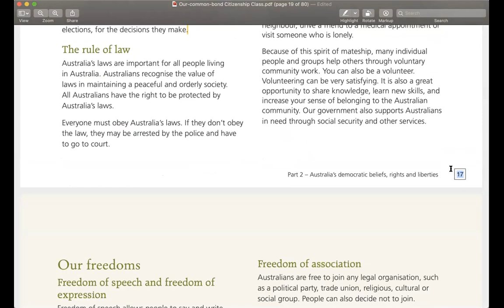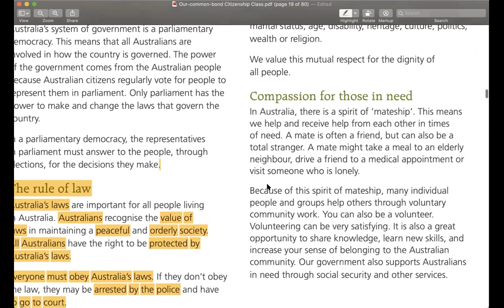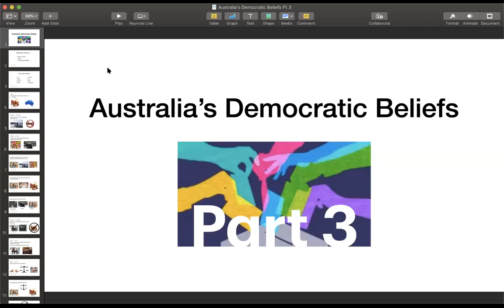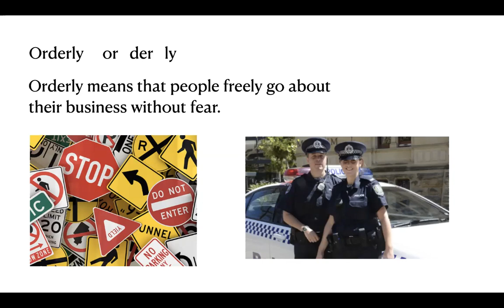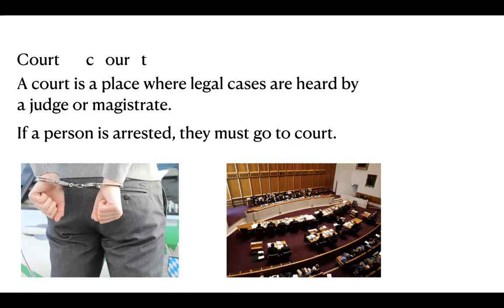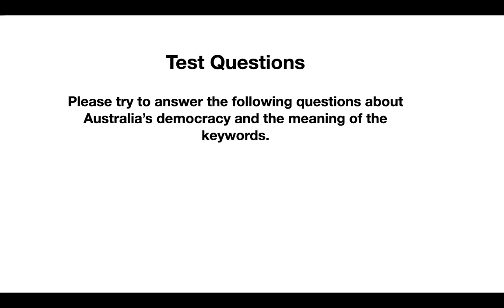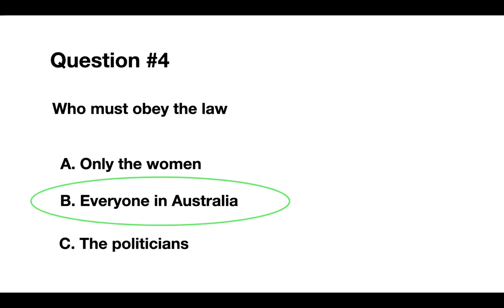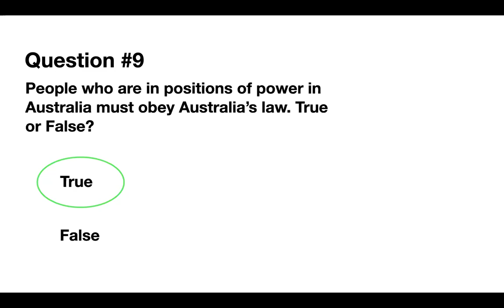Dari/Eng Australia's Democratic Beliefs Part 3